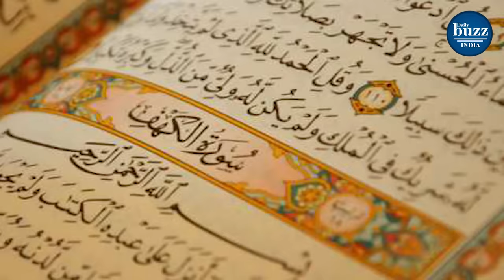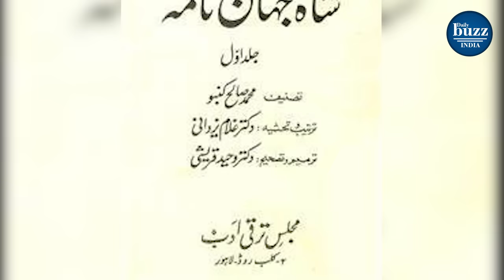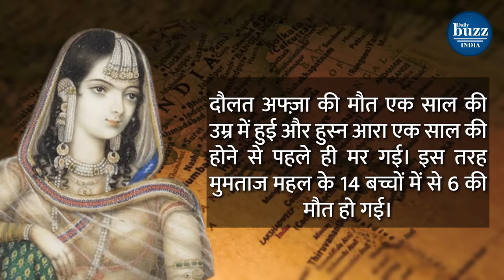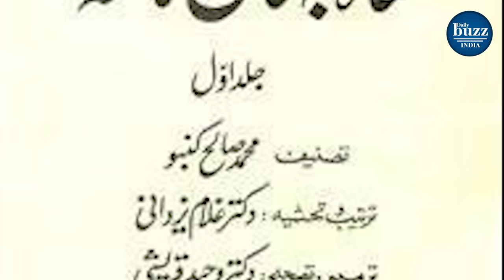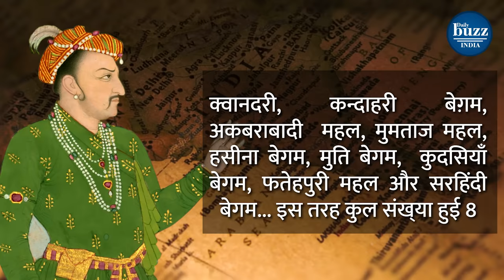Mughal History: क्‍या वाकई पाक थी दुनिया को ताज महल देने वाले शाहजहां और मुमताज महल की मुहब्‍बत?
DailyBuzzIndia के और रोचक वीडियो देखने के लिए यहां क्लिक करें

Mughal History: आखिरी मुगल बहादुर शाह जफर के पोते को लगी फकीर की बददुआ, मांगनी पड़ी भीख

The Last Mughal:आखिरी मुगल बहादुर शाह जफर Lal Qila छोड़कर भागे, दरगाह पर मांगनी पड़ी रोटी

The Last Mughal:आखिरी मुगल बहादुर शाह जफर के दो शहजादे जो दिल्‍ली की सड़कों पर भीख मांगा करते थे

इक शहंशाह ने बनवा के हसीं ताज महल, सारी दुनिया को मोहब्बत की निशानी दी है...!

क्‍या शायर... क्‍या आशिक... क्‍या कोई सियासतदां... ताज महल को जिसने भी देखा वो देखता ही रह गया। दूर-दूर से लोग मोहब्‍बत की इस निशानी का दीदार करने आगरा आते हैं, फोटो खिंचवाते हैं... और यादों को संजोकर लौट जाते हैं। इस बेहद हंसीन इमारत को देखने के बाद हर कोई इसके डिजाइन...सफेद संगमरमर और उस पर हुई बेहद खूबसूरत की नक्‍काशी की बात करता है, लेकिन क्‍या कभी सोचा है कि जिस मलिका की याद में इस इमारत को तामीर करवाया गया है, उसकी मुमताज महल की जिंदगी कैसी थी? क्‍या मुमताज महल को शहंशाह से वैसी ही पाकीजा मोहब्‍बत मिली, जैसी पाकीजगी या पवित्रता के साथ हम आज ताज महल को प्रेम की निशानी के तौर पर देखते हैं?